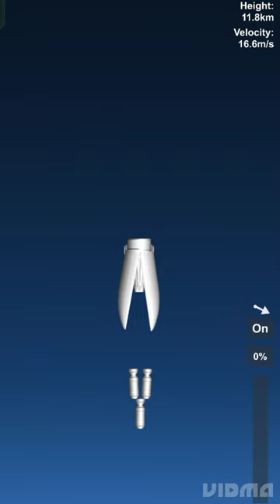Mini Cluster Bomb